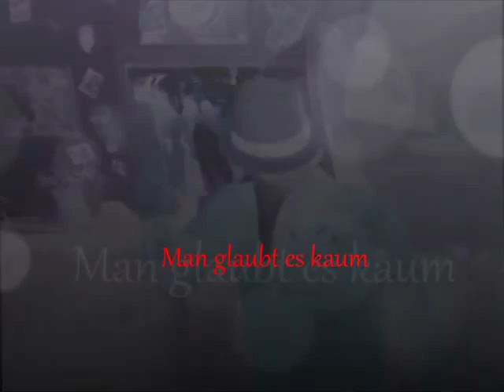Man glaubt es kaum